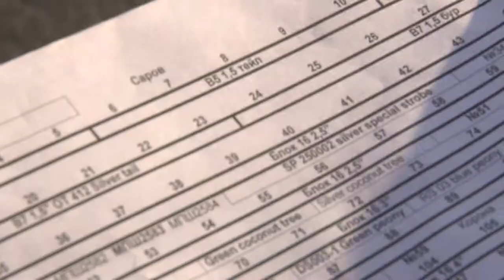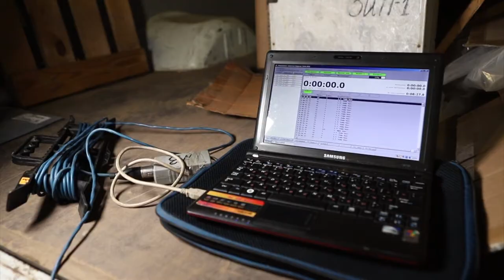Дело по плечу № 24. Пиротехник. 2 часть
Журналист Кирилл Васенин продолжает постигать профессию пиротехника. В этой части подключение мортир к управляющим блокам, обеспечение безопасности зрителей и первый в его жизни запуск салюта.